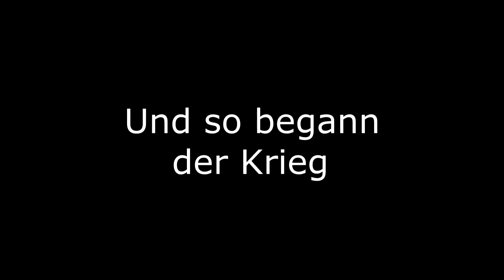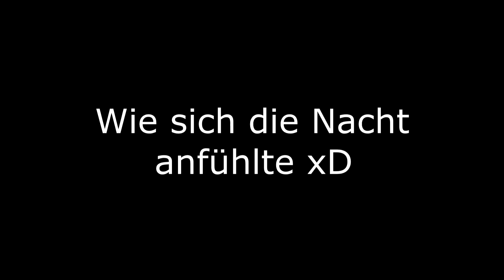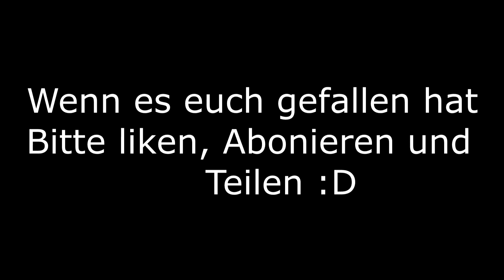The Isle - Vietcong Dilo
Der Kampf und die Idee für die Story waren einfach zugut als das ich das links liegen lassen konnte.
Ich Wünsch euch viel Spaß beim Video :D

PS: Gibt jetzt ein neues Emote bei mir, den VietGiga :P